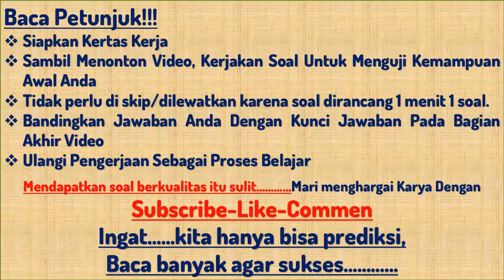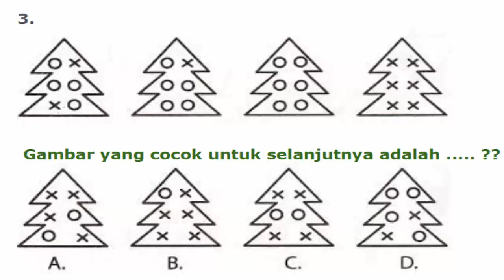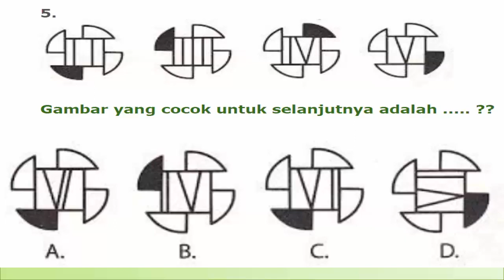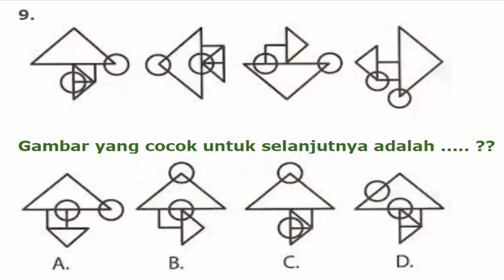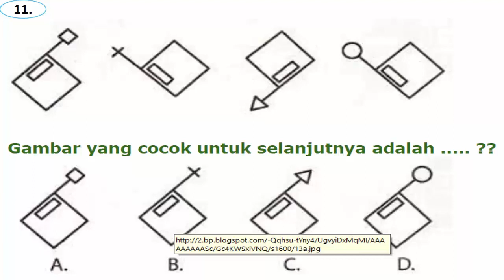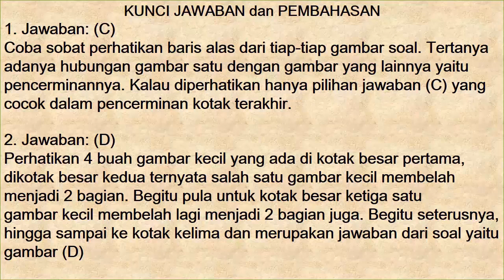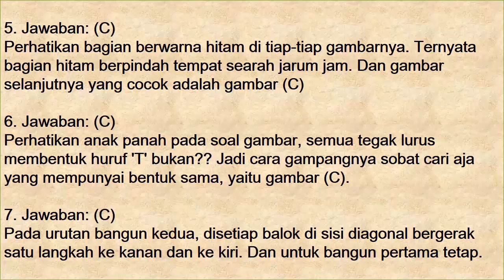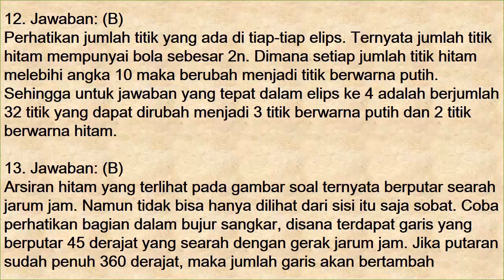Soal Pretest PPG Guru PAUD/TK || Part 21: Tes Potensi Akademik - Deret Gambar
Antisipasi Soal
Belajar Mandiri
Soal Berkualitas